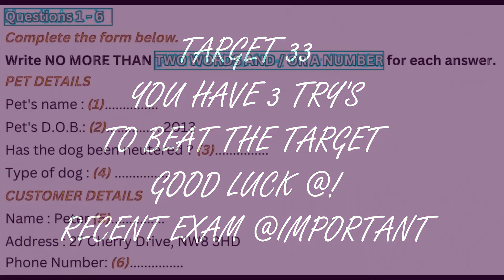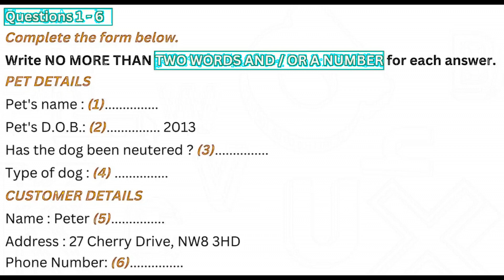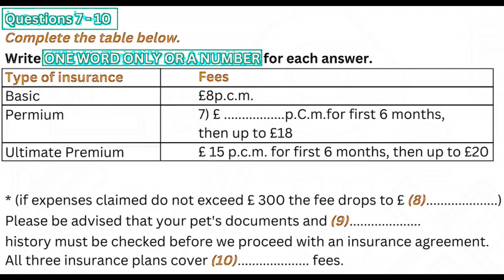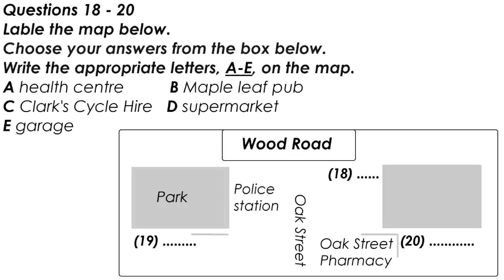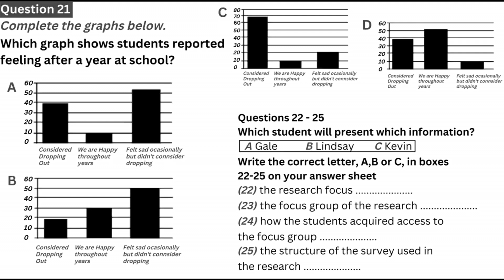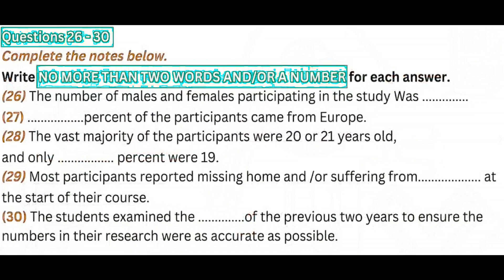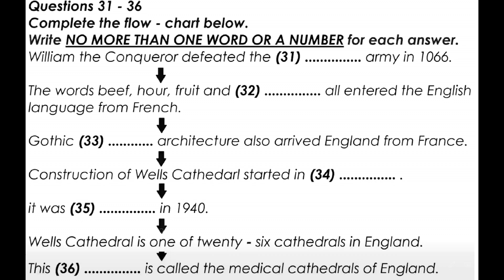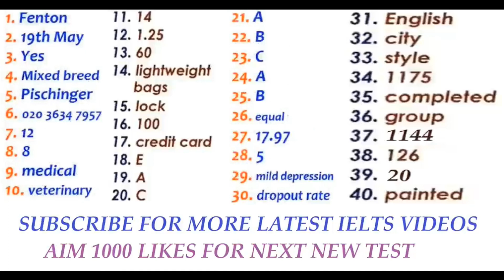IELTS LISTENING TEST 245